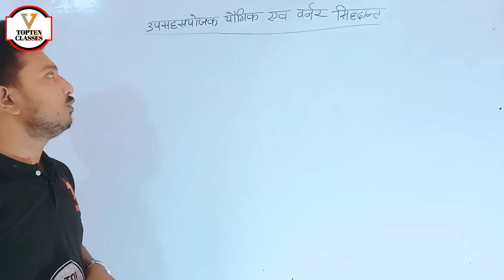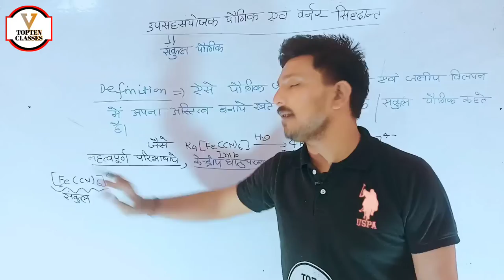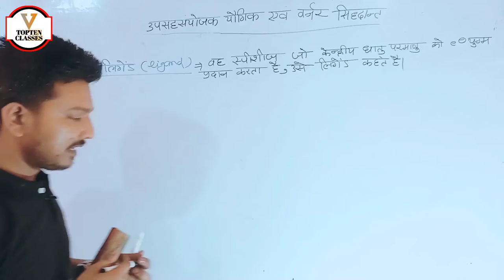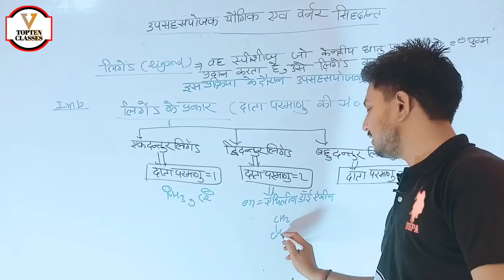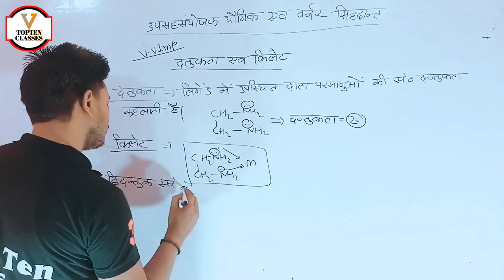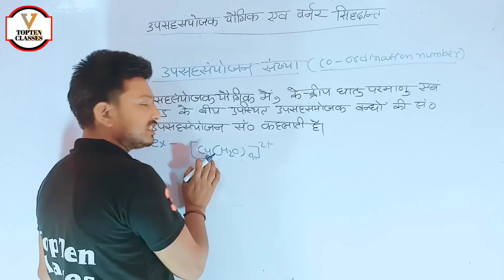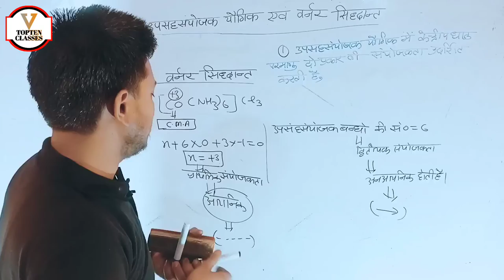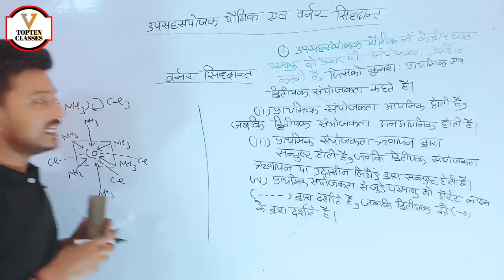अति महत्वपूर्ण Chemistry से उपसहसहयोजक यौगिक एवम वर्नर सिद्धांत जल्दी जल्दी देख लो....